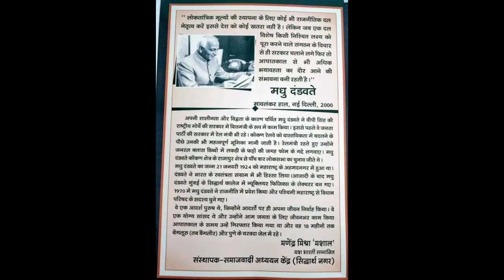असा राजकारणी पुन्हा होणे नाही | आदर्श राजकारणी : स्वर्गीय मधू दंडवते सर | Madhu Dandvate